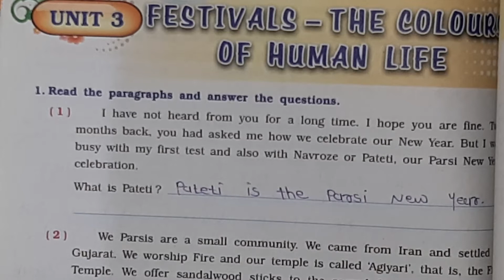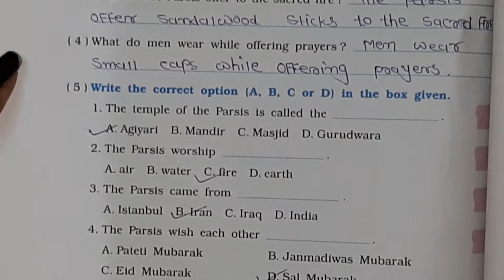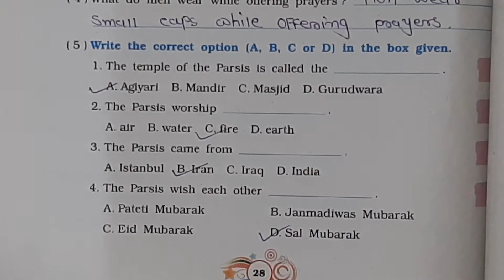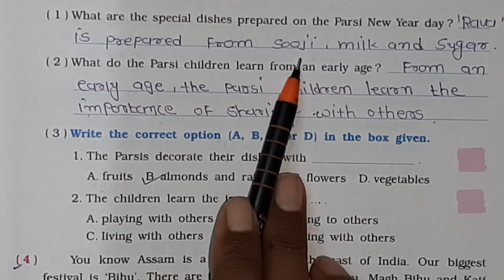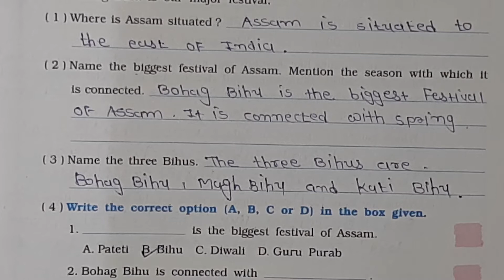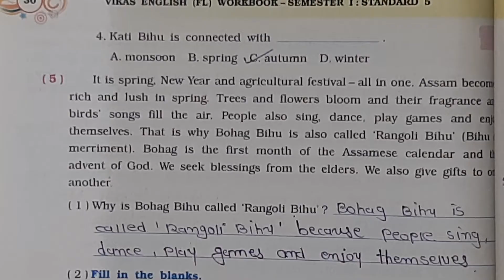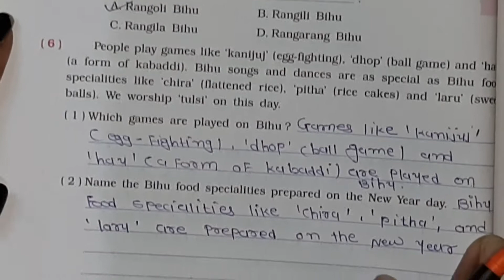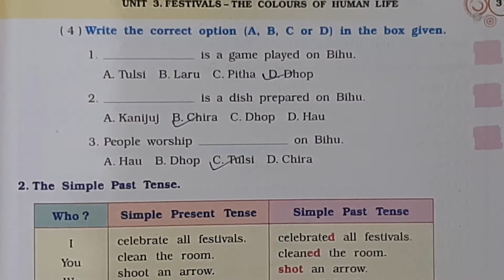STD 5 ENGLISH ENG MED CH 3 PART 4